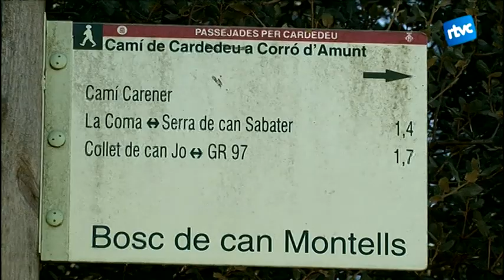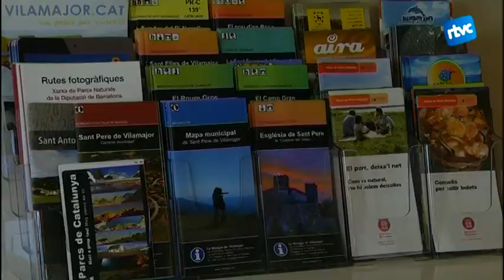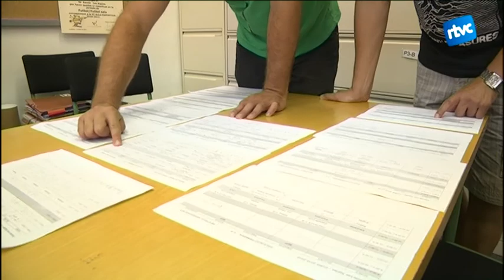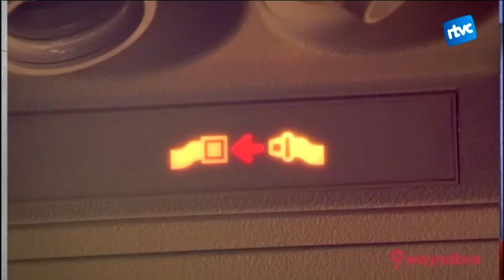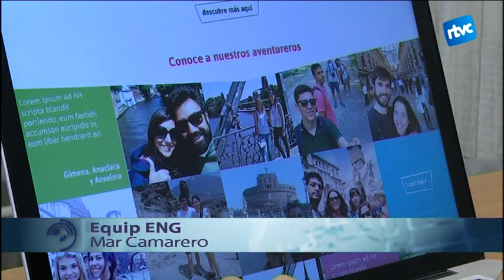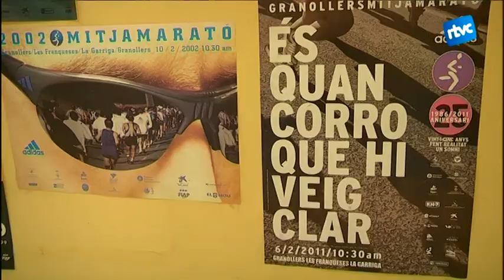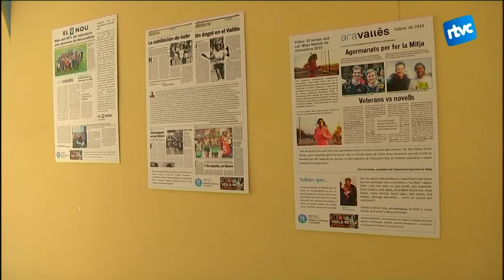Cardedeu Informatiu 28/01/2016